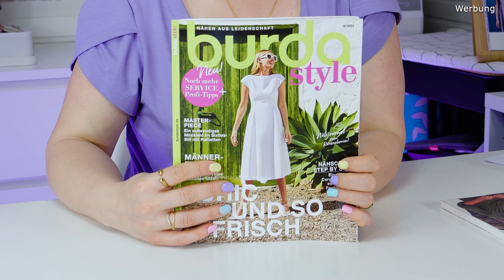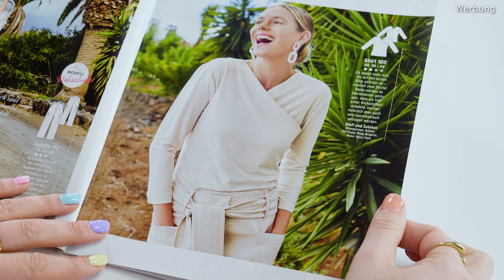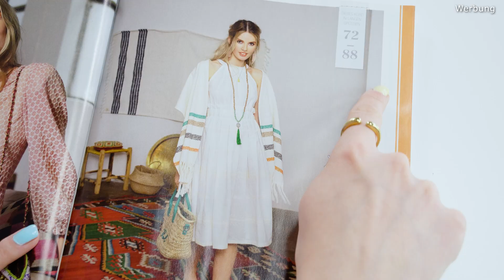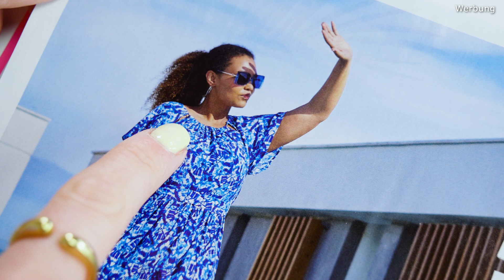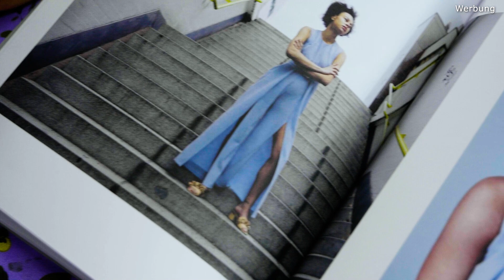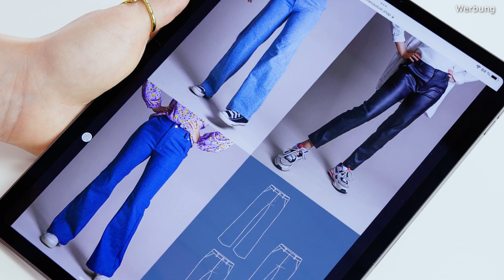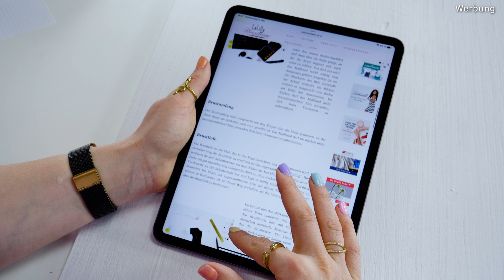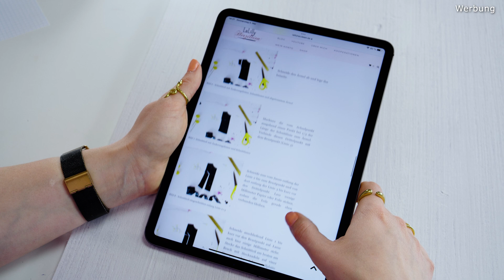Gemischte Tüte #2 – News, Fundstücke und Neuerscheinungen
Zeit für die zweite gemischte Tüte! ich habe wieder Entdeckungen, Neuigkeiten, Aktionen und vieles mehr für euch gesammelt!

* Werbelink

Print:
Burda Style #6
Knits for Real People
"selbst genäht" von Named

Cricut Hat Press

Folge mir auch auf:

📍meinem Blog mit vielen Anleitungen, Tipps und Tricks rund um nähen und DIY

📍Wenn du meine Arbeit unterstützen möchtest, tritt gern dem LaLilly Club
📍Produkte, die ich gerne im Nähzimmer und für DIYs verwende findest du in meiner Amazon Storefront

*Werbelink